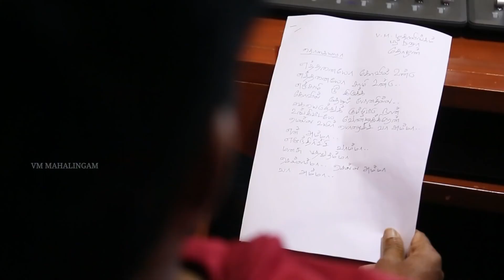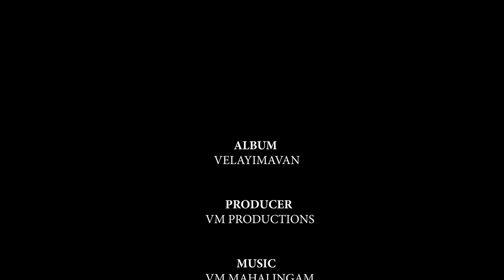திரு அபூர்வ கருடா ரியல் எஸ்டேட்ஸ்.. தாய்மை உணர்த்தும் வகையில் பாடல் வரிகள் பாடுபவர் குரல் வலிமை.